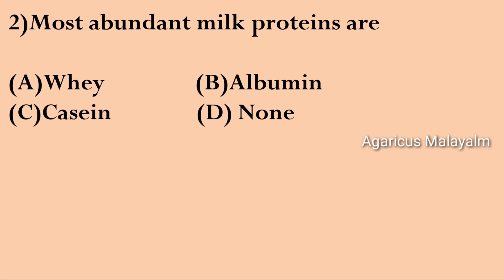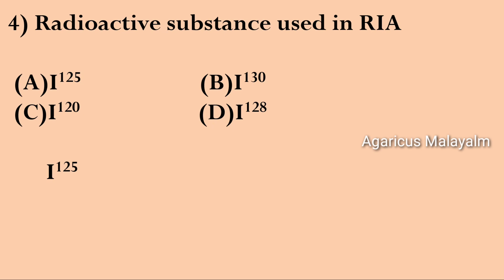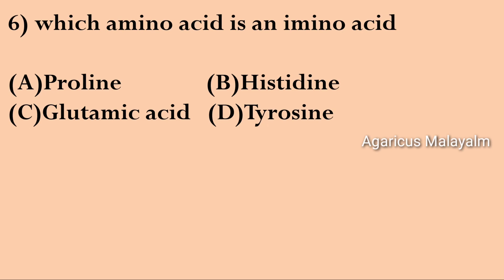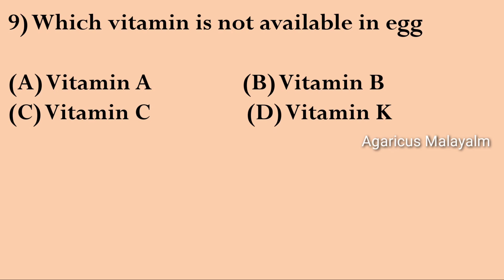LABORATORY ASSISTANT (DAIRY/CFP) | MCQ | MODEL QUESTIONS | PART 8 |KPSC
In this video we are discussing mcq's of LABORATORY ASSISTANT (DAIRY/CFP)

MCQ LINKS